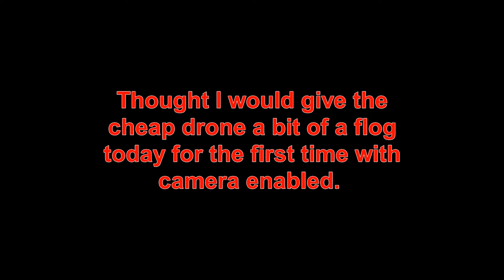First Drone Flight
Got a cheap n nasty Zero-x Drone off the kids. Something I could play with and see if I wanted to acquire a good one down the track.
So decided to take it for a spin.
Should of read the rules about flying drones etc in residential areas before hand. But hey no damage was done.